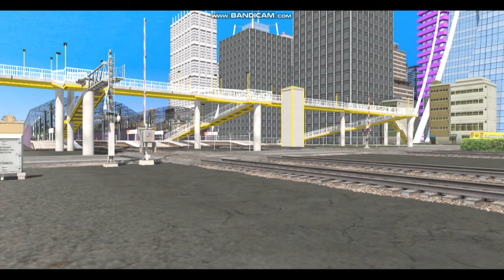TRS19 - CSX C40-8W #7843 Leads The Intermodal Train On Fictional Scenic Railroad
It's My Birthday Today! We Are chasing CSX Intermodal Train With CSX C40-8W #7843 Also CSX 3194 Law Enforcement Unit. Enjoy!